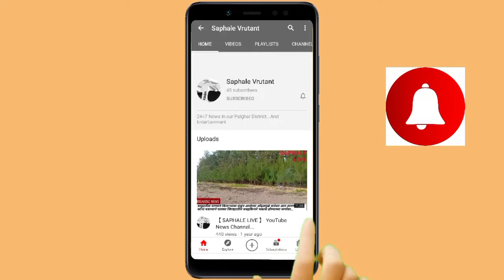सफाळयात कोव्हिड लसीकरण केंद्राची सुरुवात